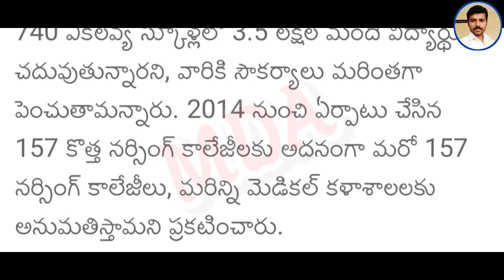TEACHER JOBS 2023 In Telugu | TEACHER JOBS NOTIFICATIONS 2023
TEACHER JOBS 2023 IN TELUGU | TEACHER JOBS NOTIFICATION 2023 IN TELUGU | CENTRAL GOVT TEACHER JOBS

Latest tslprb information

latest news